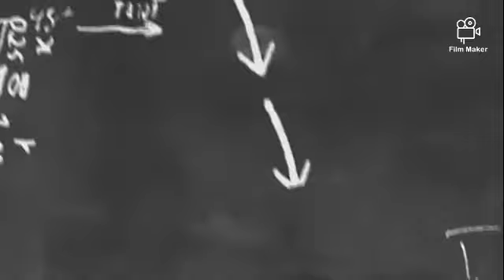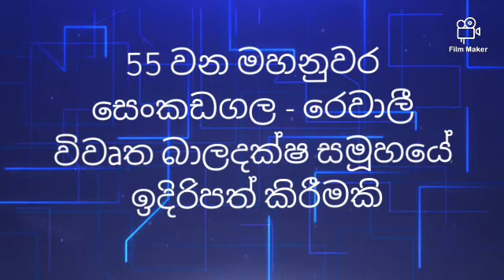Bowline and Double bowline for Scouts in Sinhala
The ideal knot a scout must learn while saving life's as a Rescuer

ජීවිතාරක්ෂකයෙකු ලෙස ජීවිතය බේරා ගැනීමේදී බාලදක්ෂයෙකු ඉගෙන ගත යුතු පරමාදර්ශී ගැටය